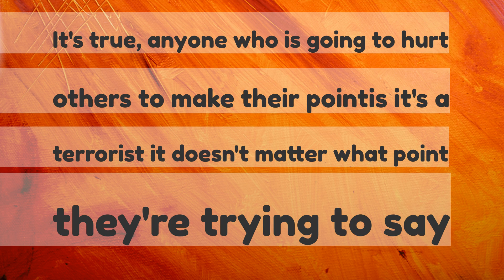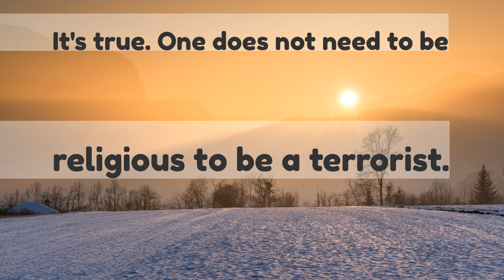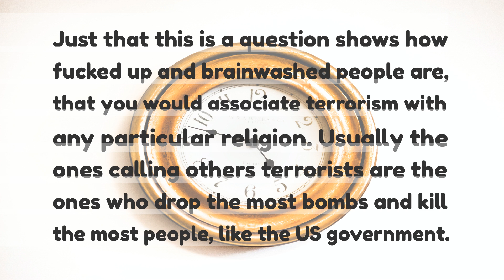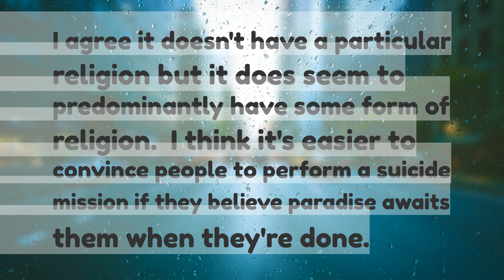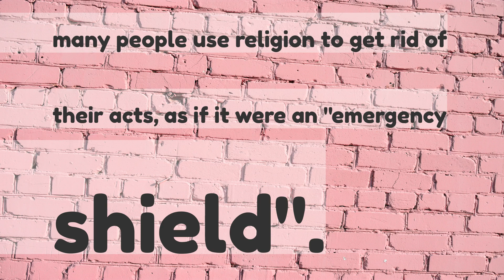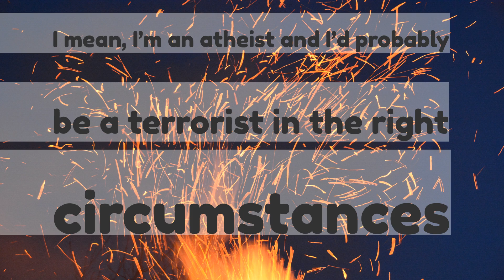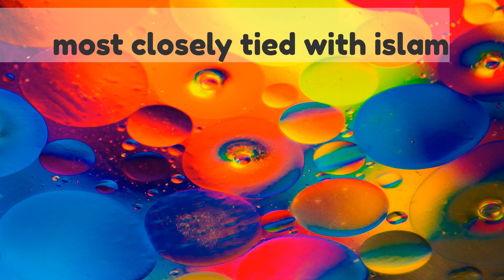What are your honest opinions on the statement that terrorism has no religion